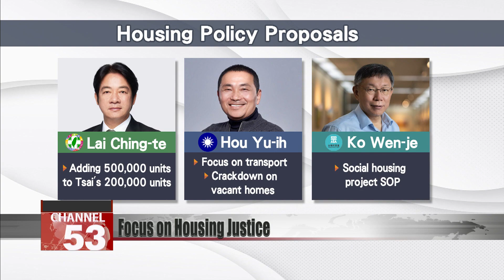Housing justice: Where the candidates stand｜Taiwan News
With fewer than 100 days till the elections, Taiwan’s presidential contenders are staking out positions on key issues, one of which is social housing. Where exactly do they stand? To get answers, the Social Housing Advocacy Consortium met the DPP’s Lai Ching-te, the KMT’s Hou Yu-ih, and Ko Wen-je of the Taiwan People’s Party. At a press event on Wednesday, the civic group said each candidate brought some promising ideas to the table.

They chant slogans for housing justice. The Social Housing Advocacy Consortium, an alliance of 13 civic groups, met with presidential candidates Lai Ching-te, Hou Yu-ih, and Ko Wen-je to compare their policies on social housing.

Sun I-hsin
Taiwan Social Welfare League
I think Vice President Lai Ching-te is very clear. As part of the ruling administration, he stresses the continuation of existing policies. He aims to build new construction on government land. Besides that, the next phase will focus on a large-scale push for urban development.

The group applauded Lai for his social housing target, raising the Tsai administration’s promised 200,000 units to 500,000 units.It praised Hou’s plan to build social housing near public transit and to crack down on vacant units. It also approved of Ko’s proposal for a “social housing SOP.” But the group said that the devil was in the details.

Sun I-hsin
Next year, we will have social housing from both the central government and local governments. But the rent management systems for each of them may differ. So I think unifying these mechanisms into one system should be a top priority.

The Social Housing Advocacy Consortium presented six proposals to the candidates: diversifying the ways in which social housing projects are started, making rents more affordable, having social housing projects be steered by local governments as opposed to the central government, incorporating a waiting list of social housing applicants, reviewing mechanisms for rental management mechanisms, and introducing social housing welfare programs.

Liu Mei-ling
Foundation for the Welfare of the Elderly
The responses we received from the three candidates were quite positive. As long as we can all agree on the Ministry of Health and Welfare strengthening social housing policies, further issues can be discussed.

With just over three months before the 2024 presidential election, the group is asking candidates to commit to solving Taiwan’s longstanding housing problems.